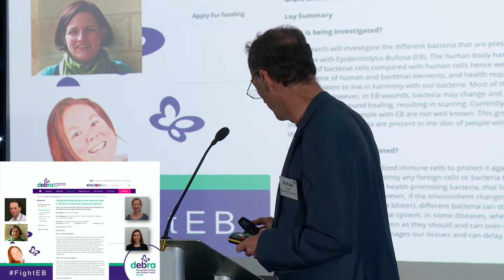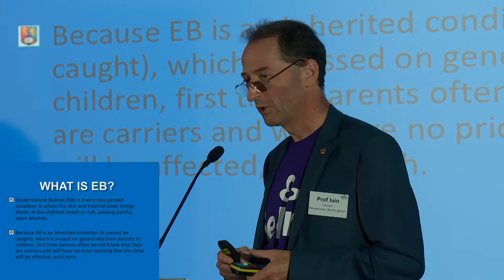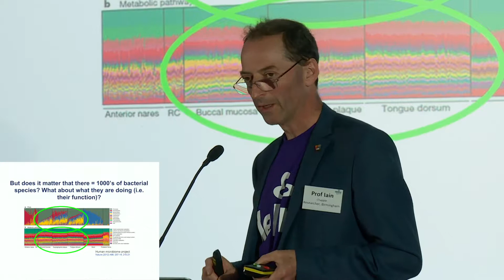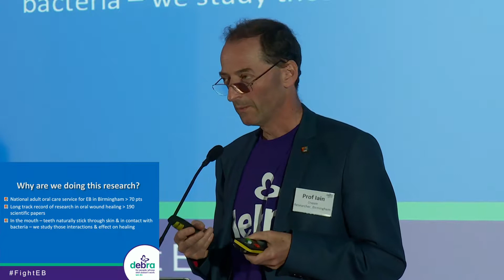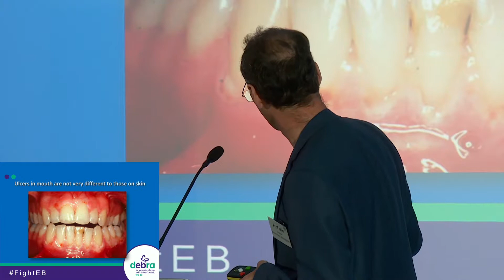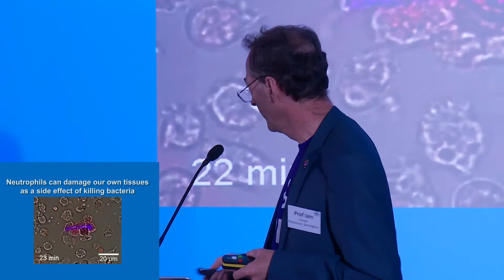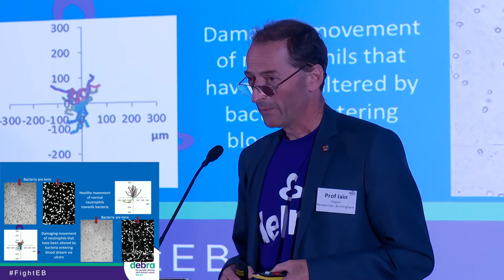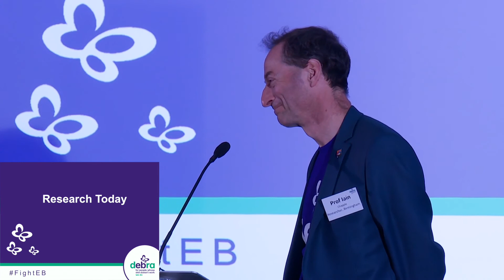Professor Iain Chapple - DEBRA Research Session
Professor Iain Chapple speaks at our Annual Members Weekend.